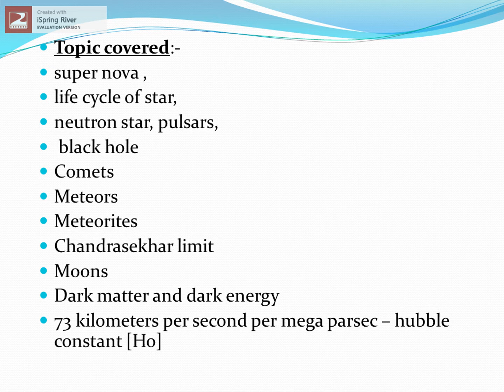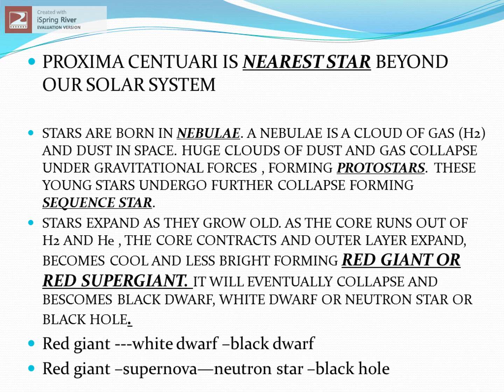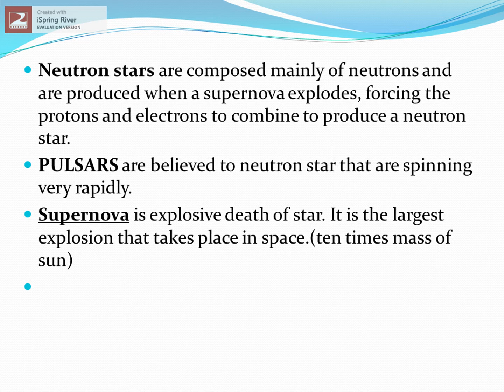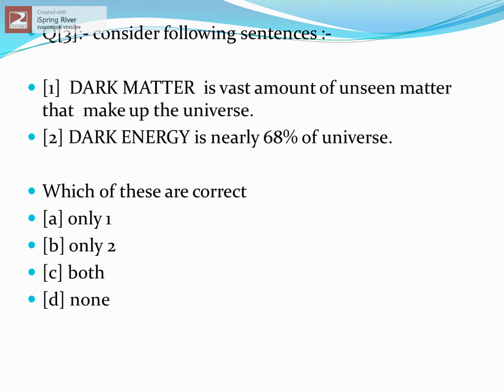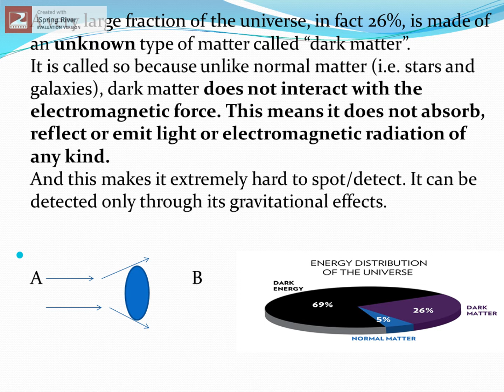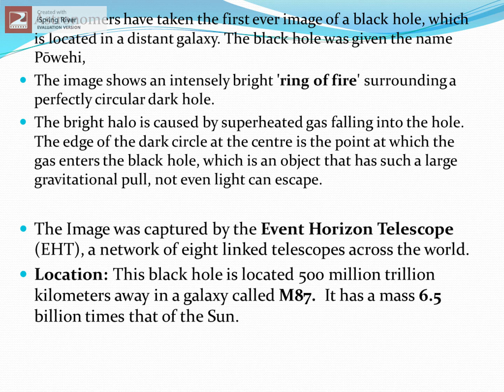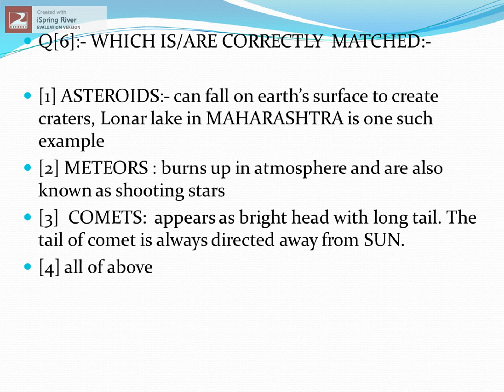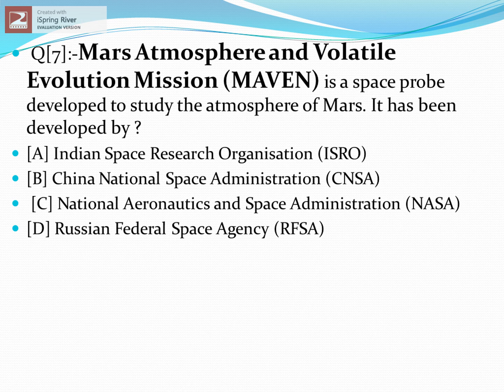GEOGRAPHY -UNIVERSE UPSC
Topic covered:-
super nova ,
life cycle of star,
neutron star, pulsars,
 black hole
Comets
Meteors
Meteorites
Chandrasekhar limit
Moons
73 kilometers per second per mega parsec – hubble constant [Ho]

USEFUL FOR SSC
BANK
RAILWAY
UPSC
CDS
MPPSC
EPFO
AND ALL STATE EXAM